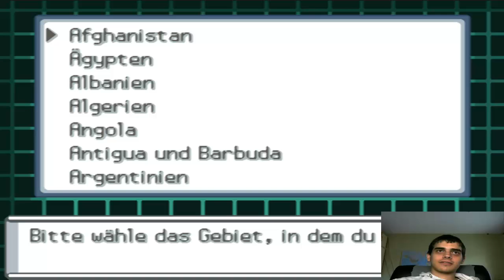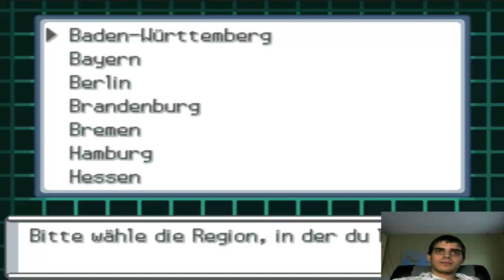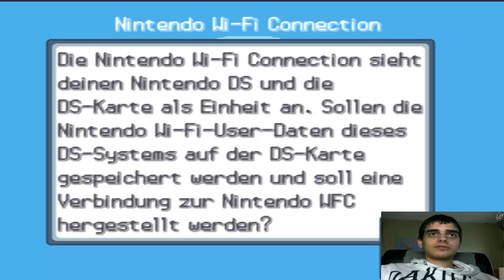Pokémon Perl [DE] [33/75] Von Jubelstadt nach Fleetburg